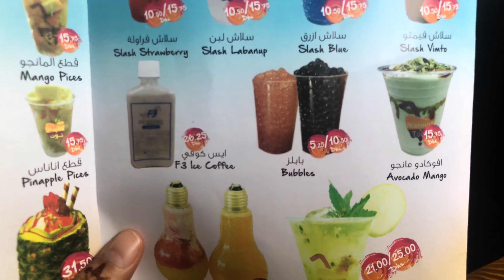Vlog 3- Dubai Hot Weather ☀️ and best place in UAE - Outing Plan - SANAnwar Official